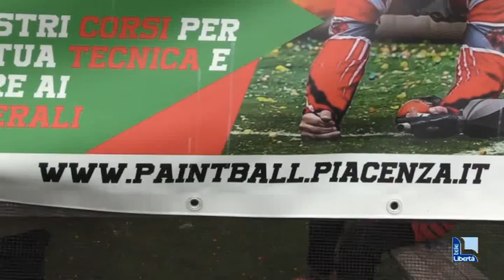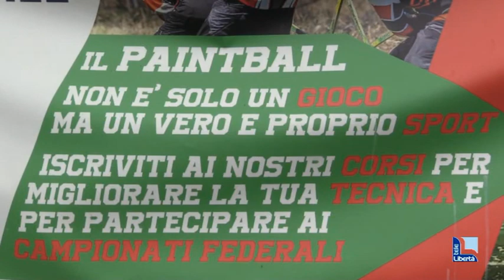"Vogliamo alzare il trofeo". Paintball Piacenza tra le finaliste della Coppa Italia